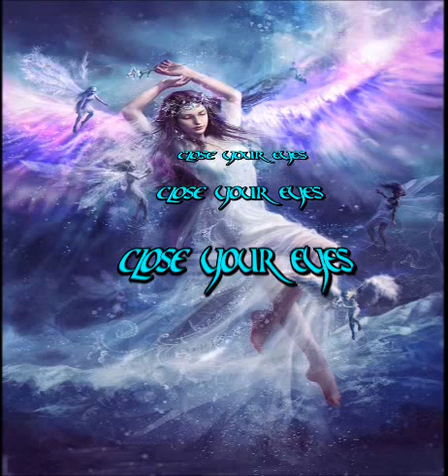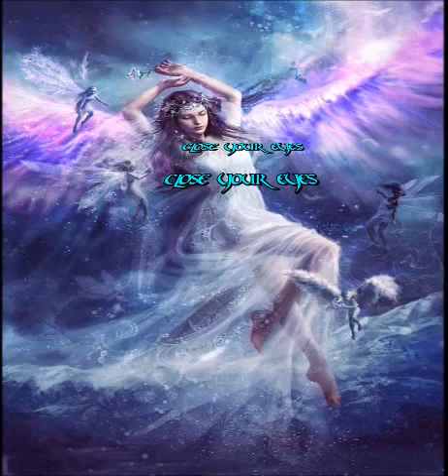Close your Eyes - Originalmix